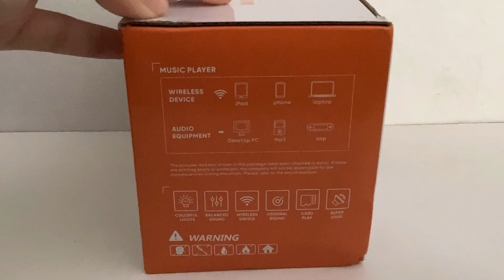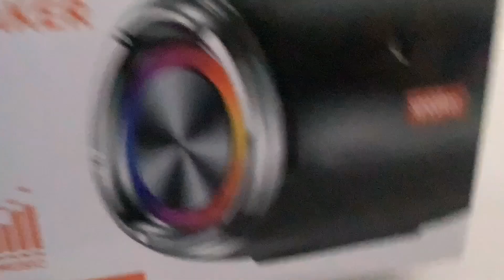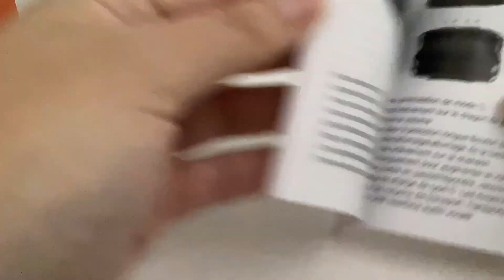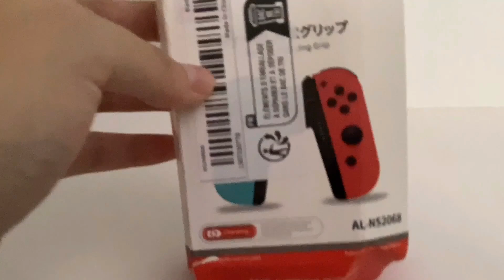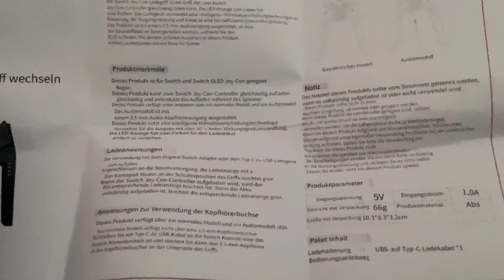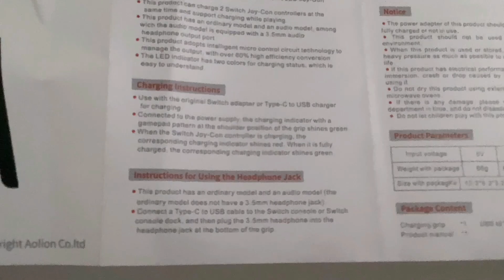"Mis regalos de Temu" (review)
En este video doy un vistazo a los 2 regalos que escogí y gané en el juego "la granja" de la app de Temu, el cual tardé en jugar (3 meses y 1 semana), demostrando que sí se pueden llegar a obtener.
PD: La bocina normalmente cuesta $404 pesos y el cargador $147 pesos.